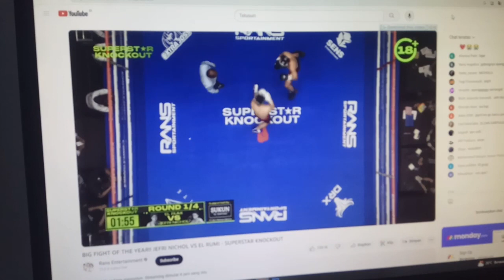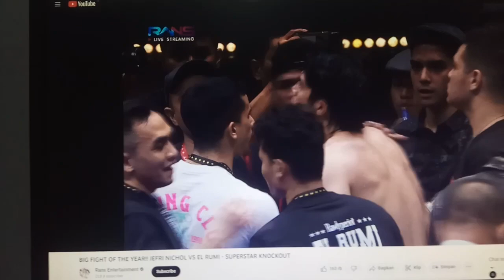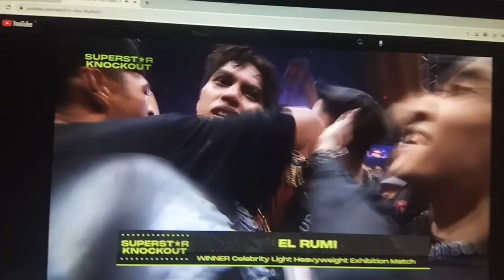JEFRI NICHOL VS EL RUMI - SUPERSTAR KNOCKOUT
seruu gaes ternyata pemenangnya ??!